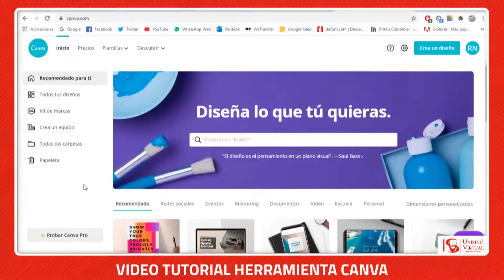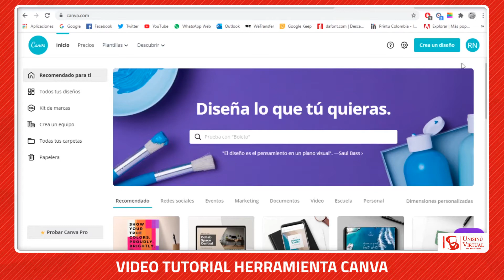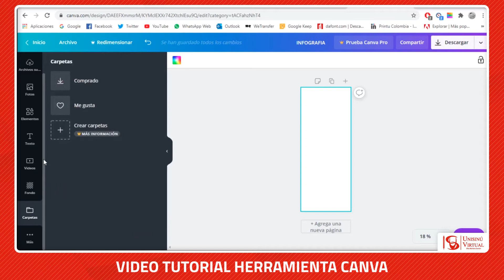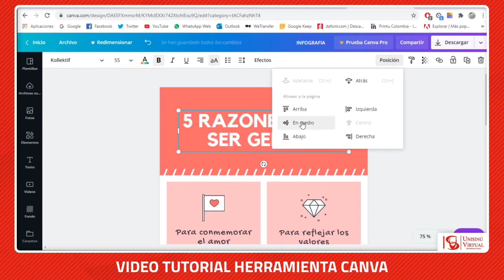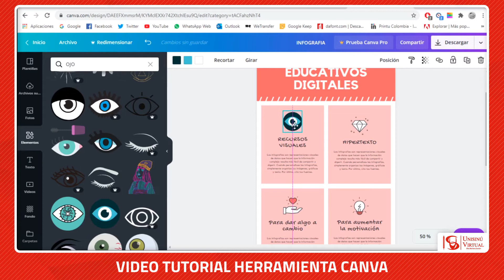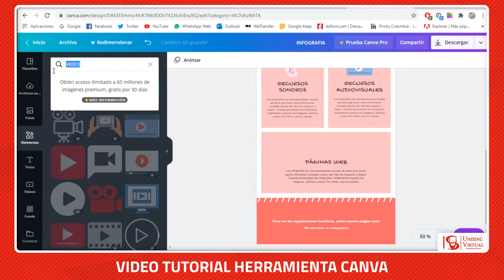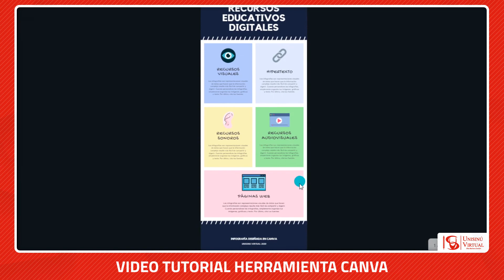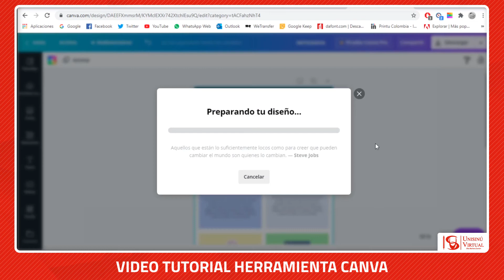Tutorial Canva | HERRAMIENTAS Y METODOLOGÍAS EN EL APRENDIZAJE MEDIADO POR TIC